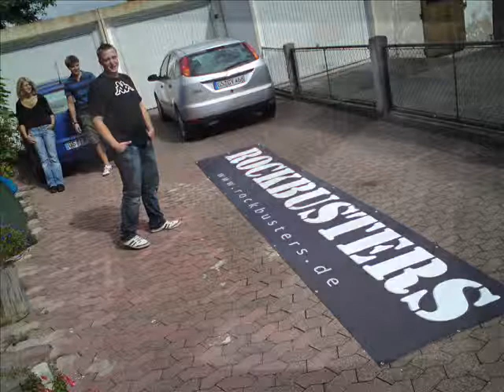leaving on a jetplane - Rockbusters (unplugged)